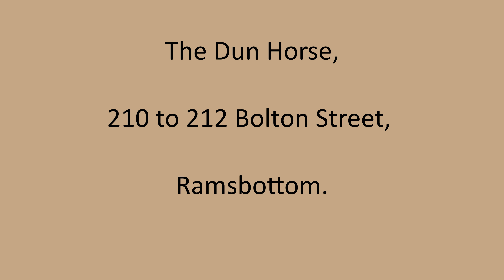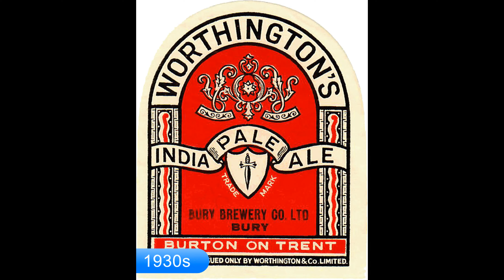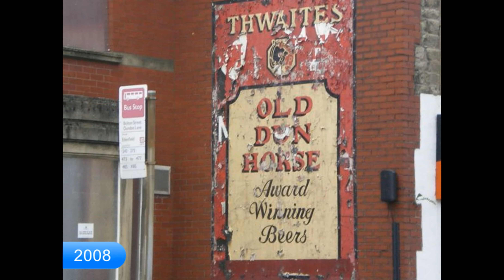The Old Dun Horse, 210 to 212 Bolton Street, Ramsbottom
First recorded landlord in 1818 Rogerson Directory - Thomas Earnshaw, Victualler and Butcher, Dun Horse.
1934 When the pub was rebuilt it took over Bill Barcroft’s shop (214 Bolton Street).  If you closed a pub to renovate it you had to get a new licence, so they kept the Old Dun Horse open while the work was carried out. They built inside the original corner shop while the pub was still in use.
2008 - Closed.
2010 - Finally sold and converted into 8 flats.
For more information on Ramsbottom and how to join the RHS